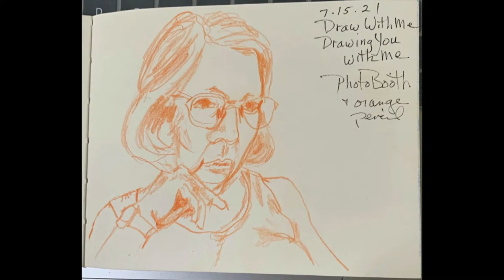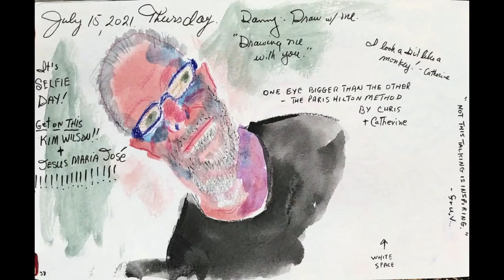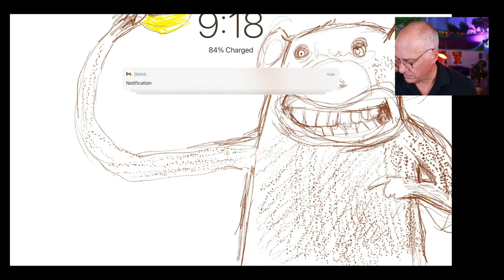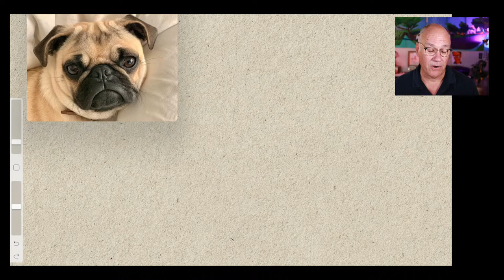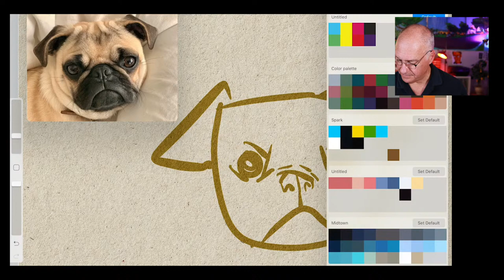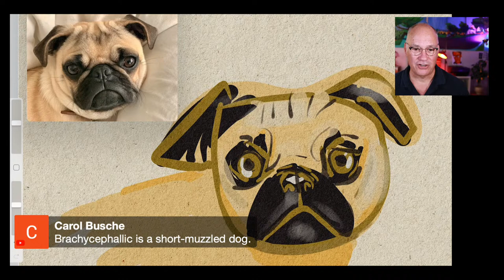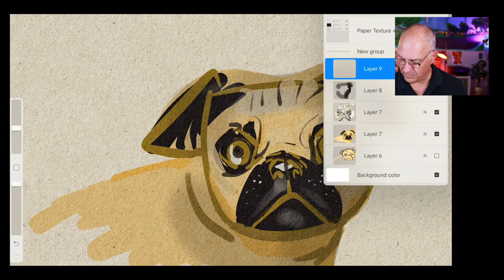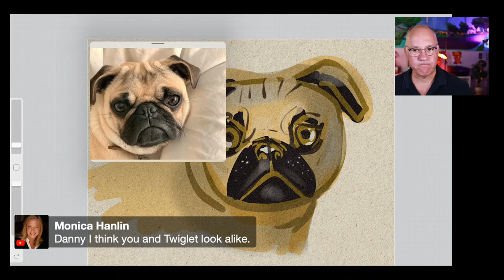Draw With Me: Dogs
Join Danny for a fun, easy sketching exercise each Thursday at noon EDT. Bring a pen, sketchbooks, and something to add color.